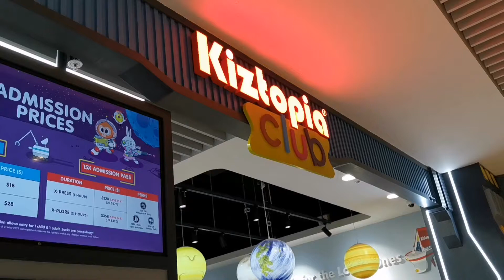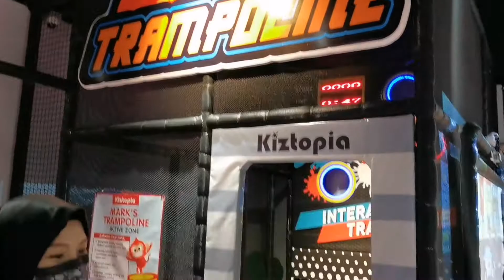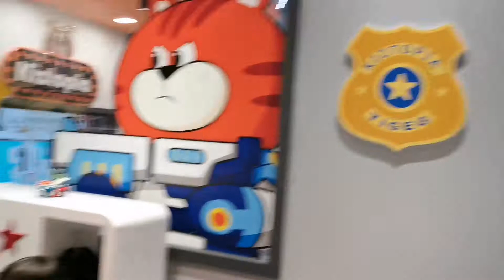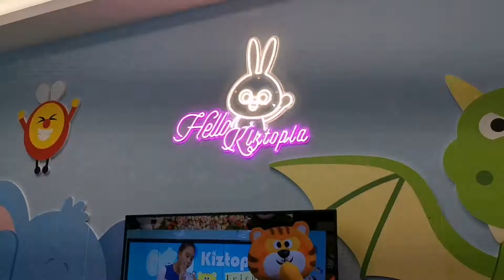Twinfantry at Kiztopia Jurong Point!